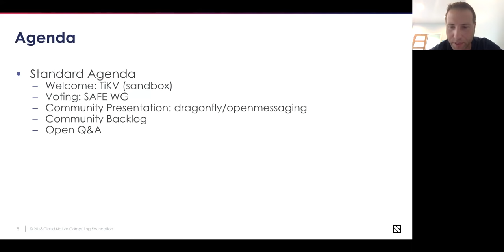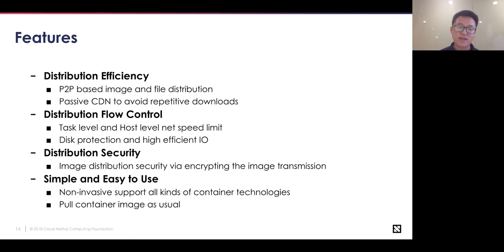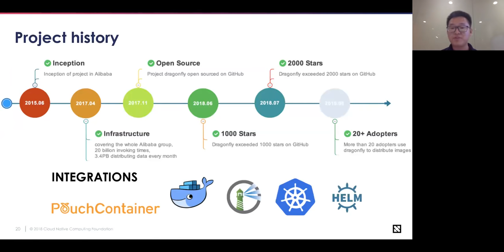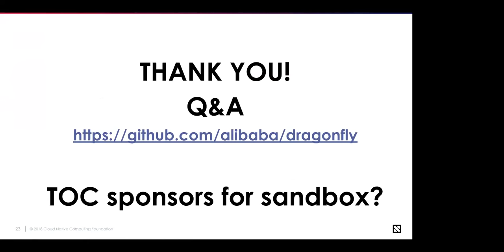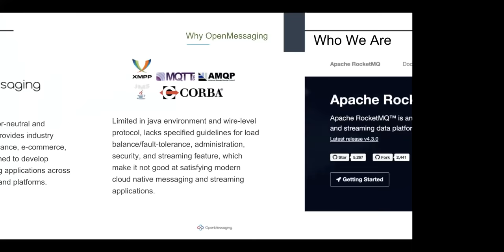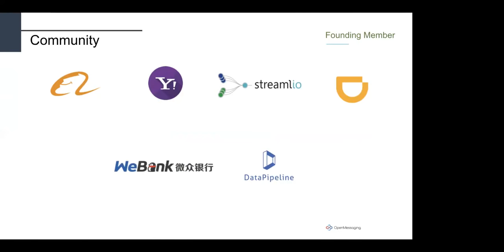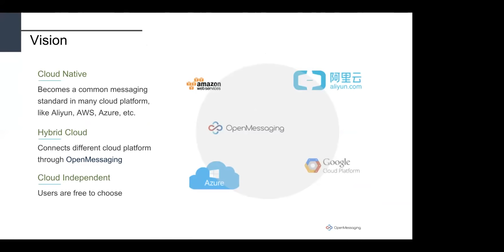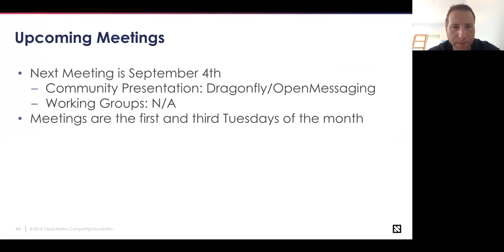CNCF TOC Meeting - 2018-09-04